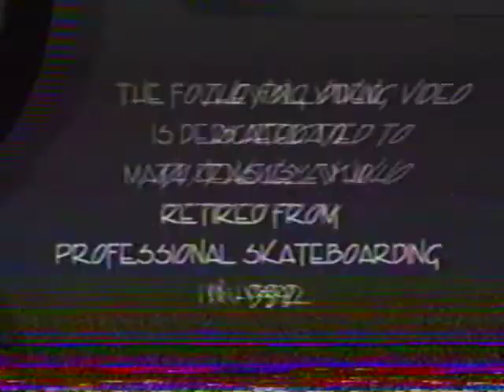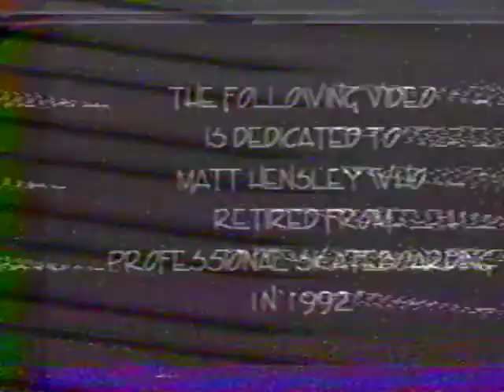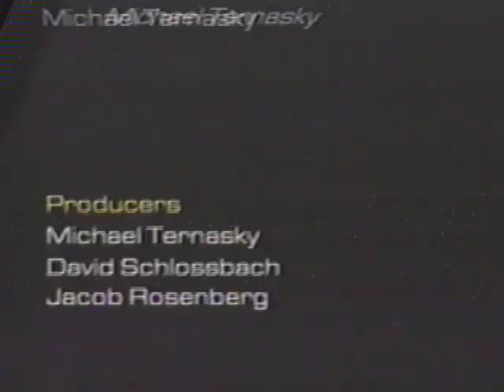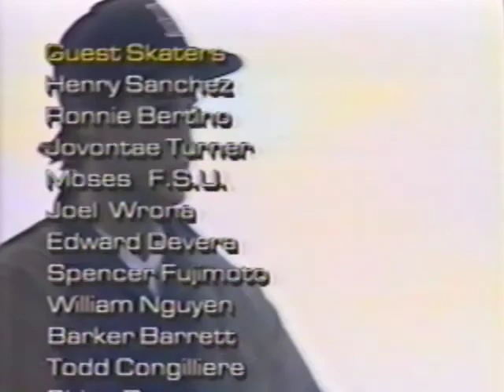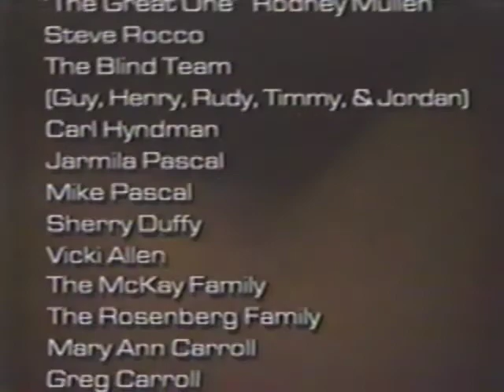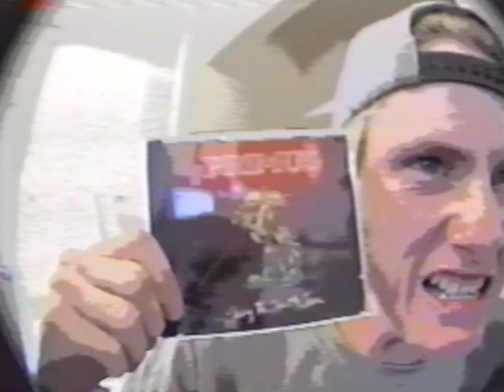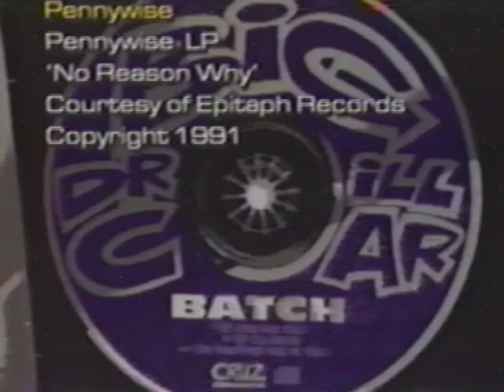PLAN B 1992